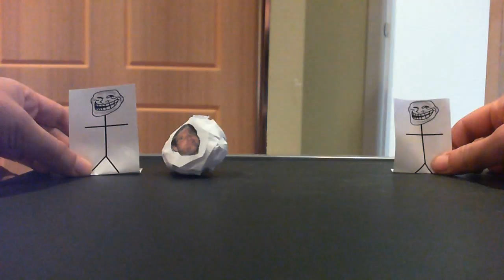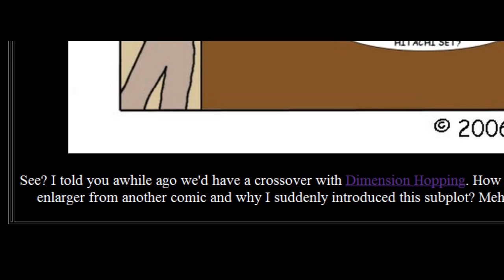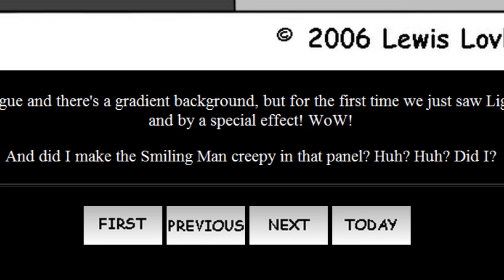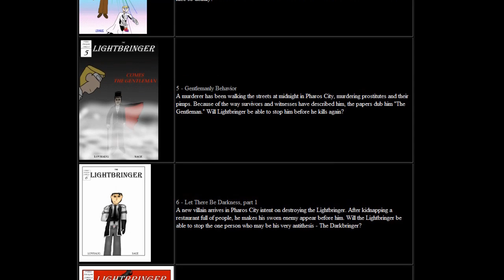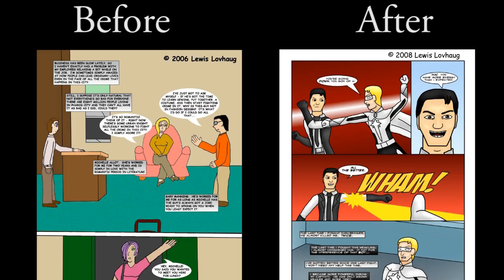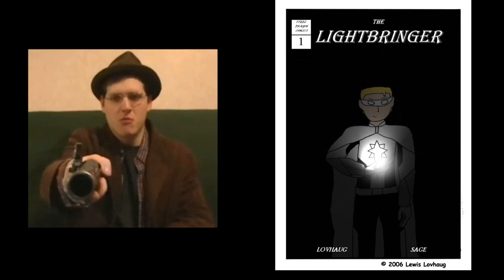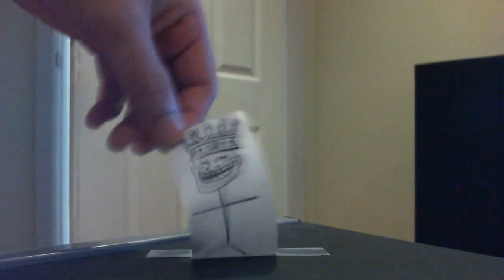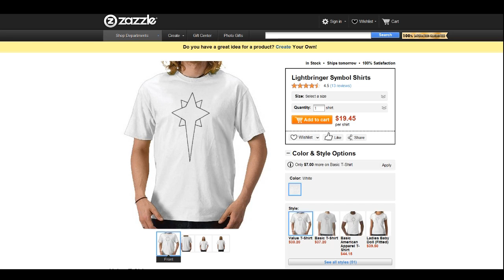Atop the 5th Wall : Episode 3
IT'S OVER, IT'S FINALLY OVER.

The story concludes with a review of issue 4, and a REAL review at the end rather than that yelling aspie style of Linkara's I have been imitating.

Even though I am proud of this series, I will NEVER make videos over 20 minutes again. They take too much time to do and become work. I used to think as long as they had no reference clips they were fine, but now I beg to differ. After doing this, if I wasn't reviewing in the TGWTG style (which I felt I had to do for an effective parody) these videos could have been cut down to around 10 minutes each or even less. I don't NEED to show every page and tell you the whole story to tell you about the one panel pages, shitty artwork and Ends Justify the Means bullshit. Because of this, I feel the TGWTG style review might not cut it as fair use because they spoil the whole movie and nitpick every scene, when they could easily sate their same opinion without showing the whole thing. In High School English you are discouraged to tell the whole story while reviewing.

But yeah, rant over, IT'S DONE!